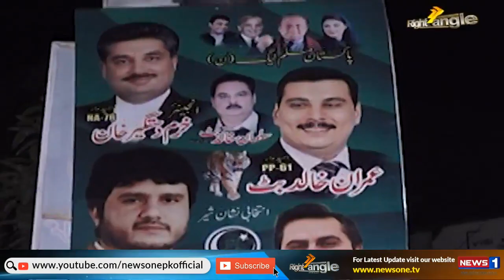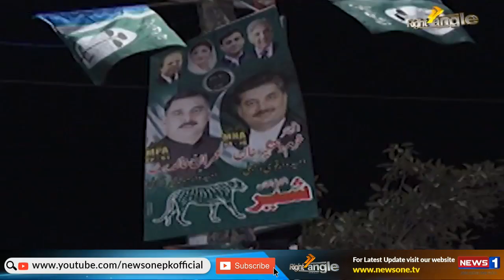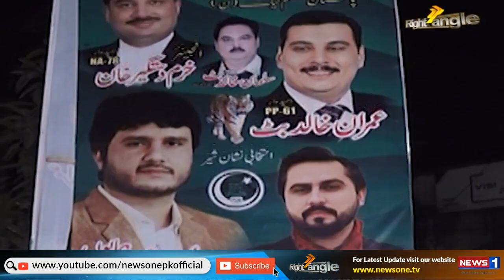Right Angle | Gujranwala NA 78 | Election 2024 | Public Opinion | Ali Mumtaz | NewsOne | 6-Feb-2024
Host: Ali Mumtaz